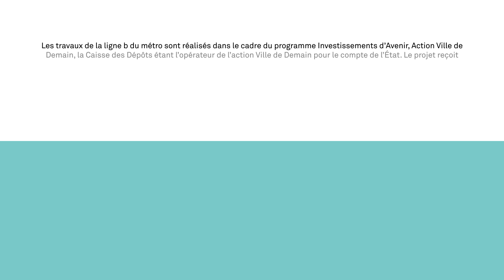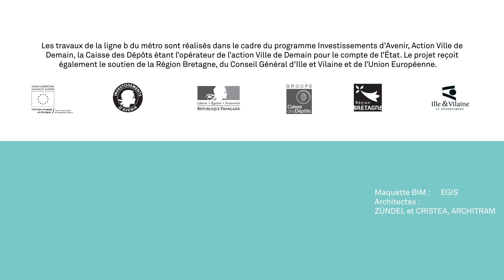Station Colombier - Visite virtuelle